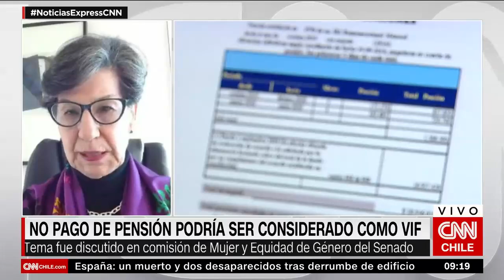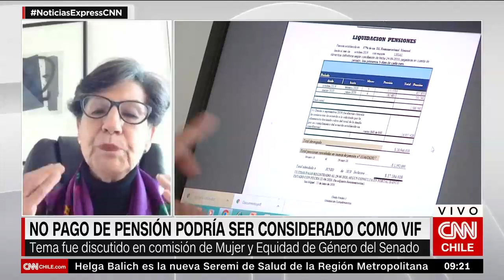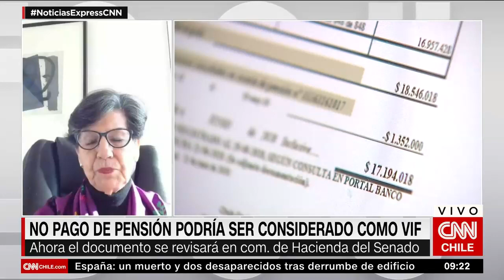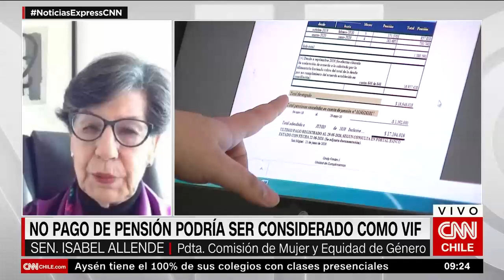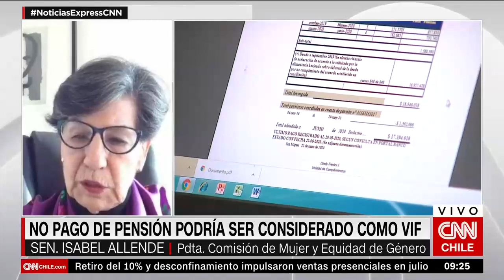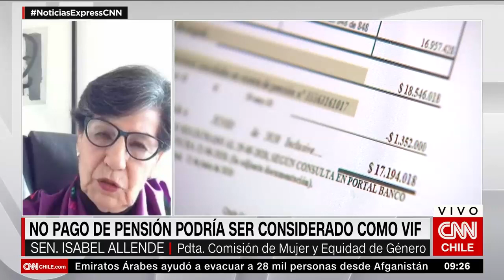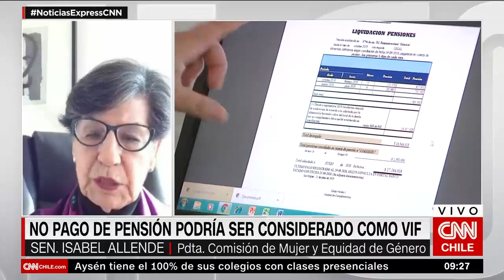Isabel Allende (PS) por propuesta de no pago de pensiones como VIF: “Es una situación humillante”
En conversación con CNN Chile, la presidenta de la Comisión de Mujer del Senado reiteró que la iniciativa tiene el objetivo de "encontrar una forma de legislar que incentive el pago de las pensiones" y considera que "es lamentable tener que acudir a este tipo de sanciones".